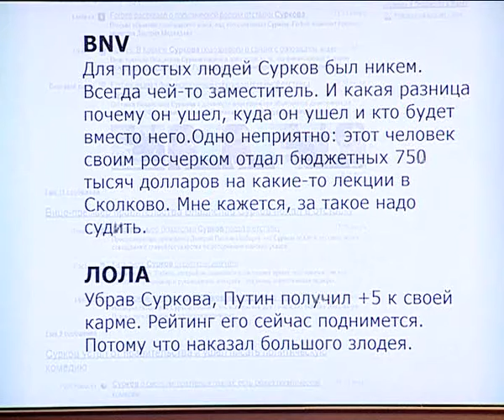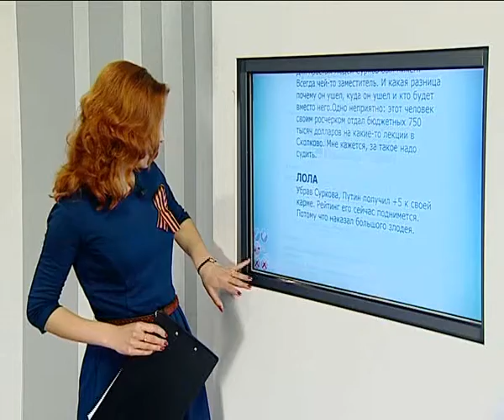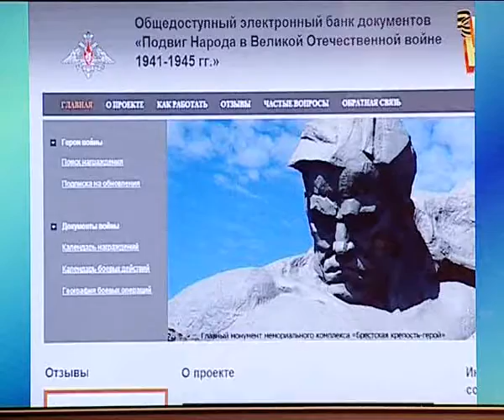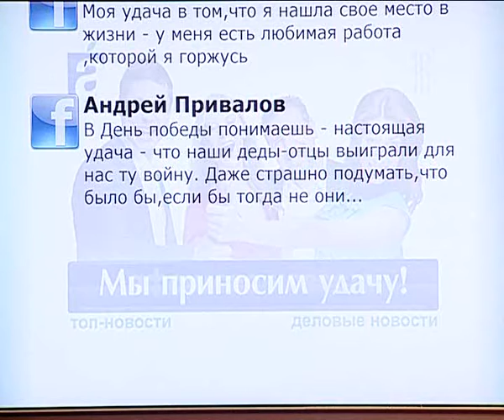Афонтово: "Мы в сети" 9 мая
В "Мы в сети": главная политическая новость - отставка Владислава Суркова, обсуждаем с политологом Александром Чернявским; рассекреченные данные о солдатах великой отечественной; истории удачи наших телезрителей